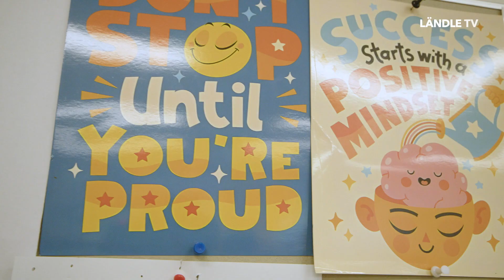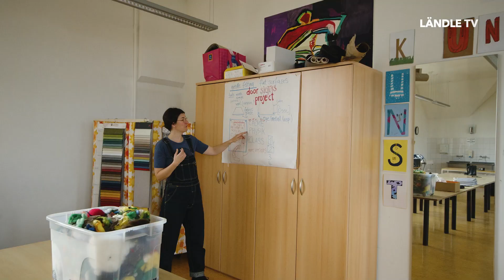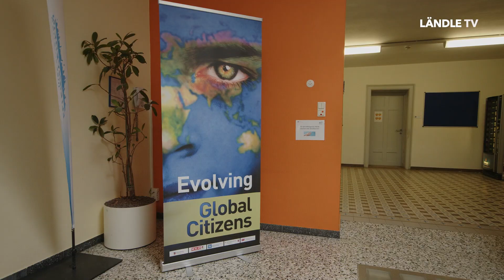Blickpunkt Industrie | Internationale Schule Sacré Coeur Riedenburg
Die Wirtschaftskammer Vorarlberg begrüßt die Entstehung und dauerhafte Etablierung der Internationalen Schule in Bregenz und hält die Riedenburg für die dafür am besten geeignete Bildungseinrichtung in Vorarlberg.